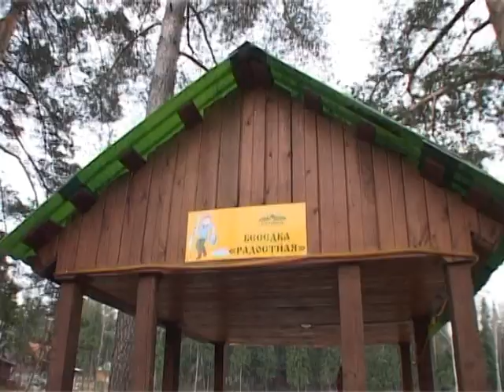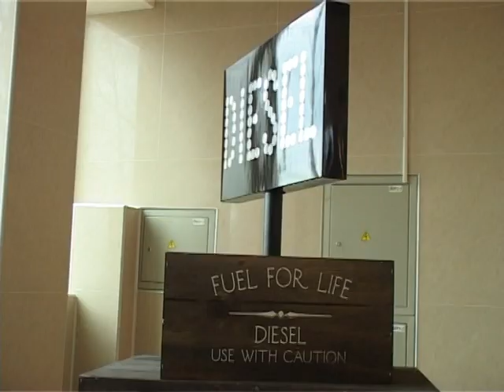VTS 01 2